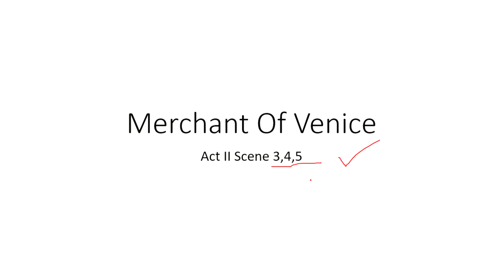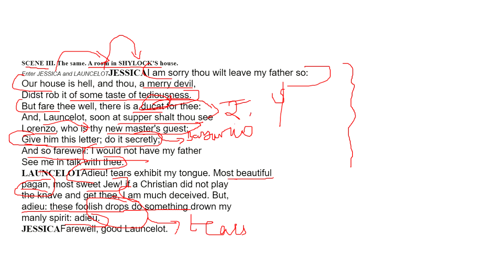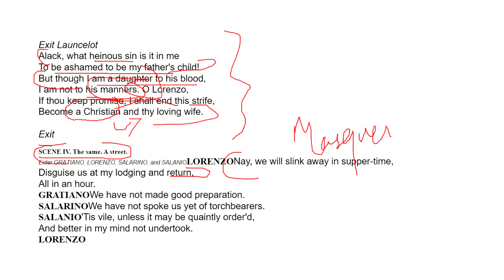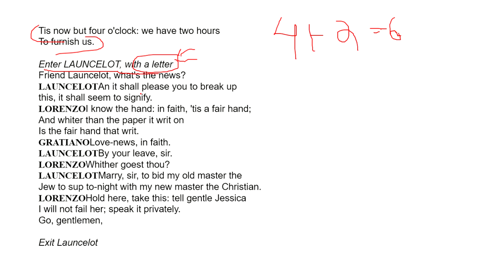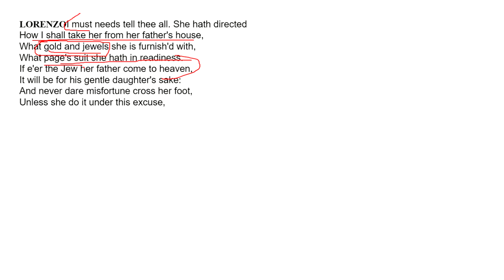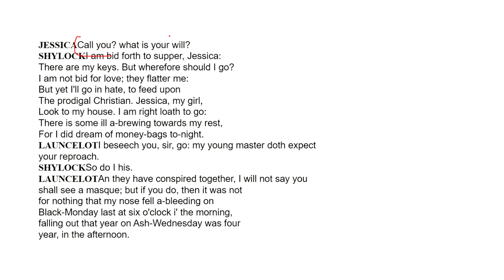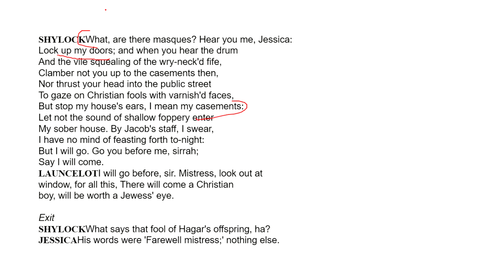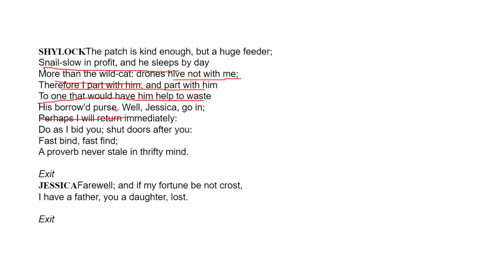Merchnat Of Venice - Act II Scene III, IV & V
Video from Syllabus Cracker...
Today's video I have discussed about Merchant Of Venice - Act II Scene 3, 4 and 5 written by William Shakespeare Glad if it helps you.
I'll definitely try to answer as best I can.
we'll meet you in the next video with interesting stuff...